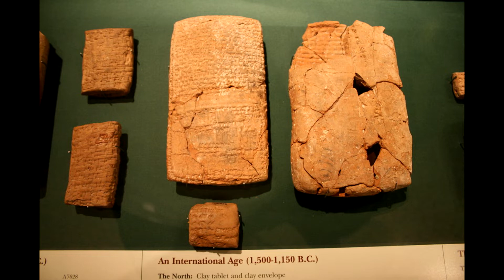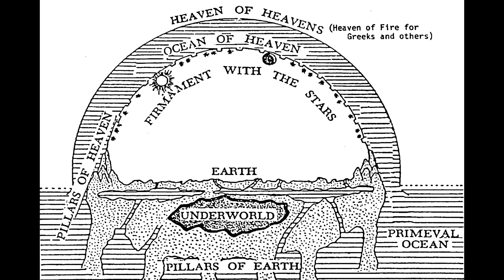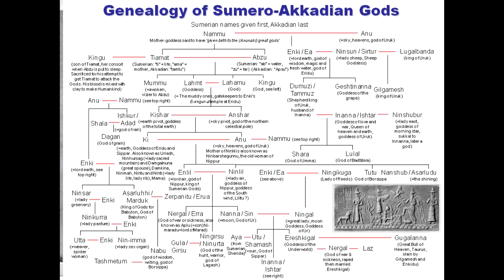Ancient Sumerian Religion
In This video we talk about, the Ancient Sumerian Religion

This is an audio version of the Wikipedia Article:
Sumerian religion

- Socrates

BTC: 33cCi2vQzAx76gy5XNT2sN5m3QcxRGrpsM
ETH: 0x8D78A2f9e3776bC134E677B15d84493d95E50Be8